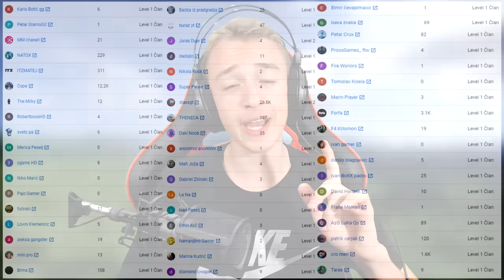SUPER TNT MOD (NAJJAČI TNT IKADA + 50 NOVIH TNT EKSPLOZIVA) - Minecraft Testiranje Modova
Creator Code/SAC (Fortnite): SINI (sve veliko spojeno)

Ako zelite da postanete član kanala (dobijate specijalne emoji-je u chatu i imate moj logo pored vaseg imena) kliknite na ovaj link:

Najčesća Pitanja i Odgovori:
-O: Da.

Top Donatori:
💲LEO THE GOAT $370💲
Staxx $145
Ammar Sisic $118

Oprema koju koristim:
Oprema koju koristim:
Mis- Finalmouse Ultraligh 2
Tastatura- Gigabytre Aorus Thunder K3
Slusalice- Random xd
Microphone- AT2020
Monitor- Alienware AW2518H 240Hz
2. Monitor- Asus 60hz
PC
CPU- Ryzen 7 3700X
GPU- Gigabyte 1660Ti 8GB
                2TB HDD
Case- Cooler Master Maker 5T
Windows 10
Programi Koje Koristim:
Thumbnail,Logo,Banner,...-Photoshop CC 2019
Stream/Snimanje- OBS
Za snimanje Ekrana Telefona- AZ Screen Recorder